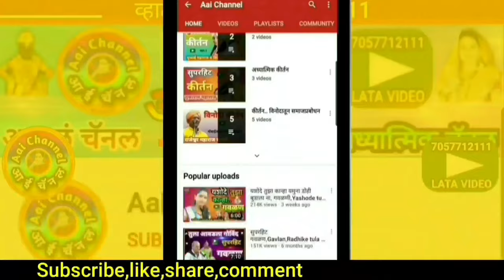मला ग बाई भरलं वेडपीस, गवळण, गवळणी, गौळण, गवळणी मराठी, gavlan, gavlani, gawlani, devotional song,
सदरील व्हिडिओमध्पे हरिभक्त परायण पुष्पाताई महाराज सूर्यवंशी चाकूरकर जिल्हा-लातूर यांनी गायलेली सुपरहिट गवळण आजमला  निराळच झालय कसं, मला ग बाई भरलं वेडपीस सादर केली आहे. कार्यक्रमासाठी संपर्क साधा. गायनाचार्य- वैजनाथ महाराज पाटील मो. 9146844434

In this video,We can see superhit gavlan aaj mala niralach zalay kas, mala g bai bharlayn vedpis sung by H.B.P. Pushpatai maharaj Kakasaheb Suryavanshi Chakurkar Dist.Latur.
आज मला निराळच झालय कसं, मला ग बाई भरलं वेडपी

याशिवाय व्हाट्सअप,फेसबूक,इंस्टाग्राम,ट्विटर वर संपर्क साधा.
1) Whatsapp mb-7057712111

लताताई केंद्रे..

मो.7057712111

Mb.7057712111

Thanks..!